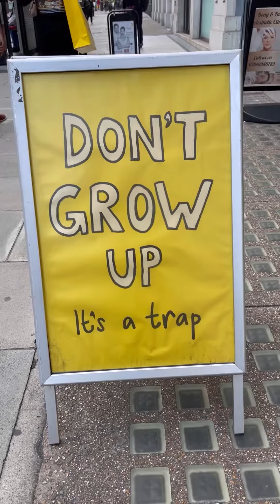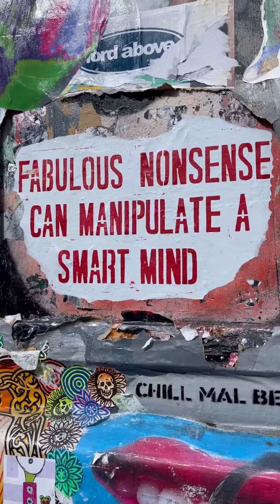Thank you, London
Thank you, London. You were good for my soul. ❤️ (I’m also grateful to head back to my gentler pace of life now and to my gorgeous kid and our sweet little dogs!) ✈️